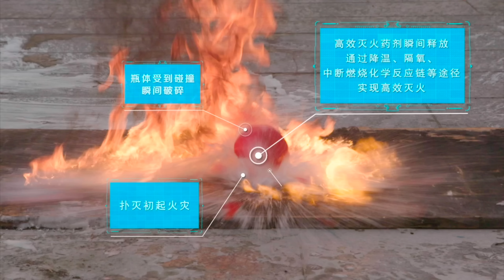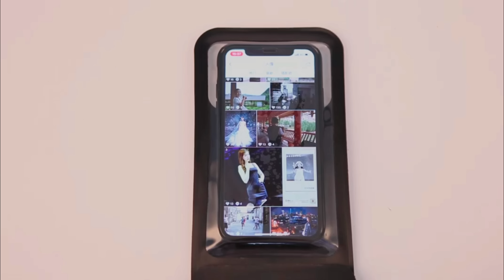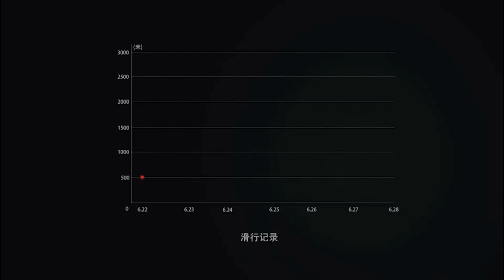Новинки Xiaomi в июне 2018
ТОП САМЫХ ИНТЕРЕСНЫХ ТОВАРОВ ОТ XIAOMI:
Xiaomi Mi Router 4
Купить Xiaomi mijia 6 in 1 Smart Home Security Kit и отдельными устройствами
Xiaomi Smart power strip WiFi Plug AU Extension Power Socket 6 Ports
Xiaomi  Smart Home  Socket Wireless Remote Power on/off 3 Ports 3 USB
Xiaomi Mijia Aqara Smart Home WIFI IP камера блютузшлюз
Xiaomi Ninebot Plus Electric 11 inch Self Balancing Scooter
Xiaomi Universal IR Remote Controller -
Xiaomi Power Bank 20000 -
Xiaomi Mi Band 2 1600 рублей